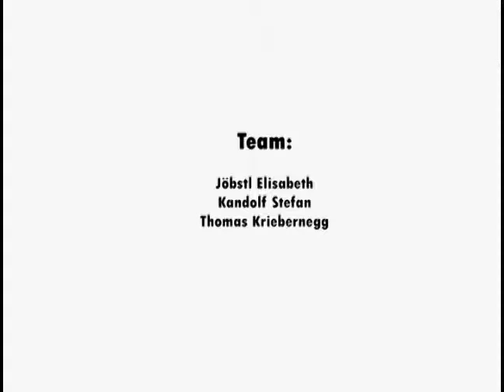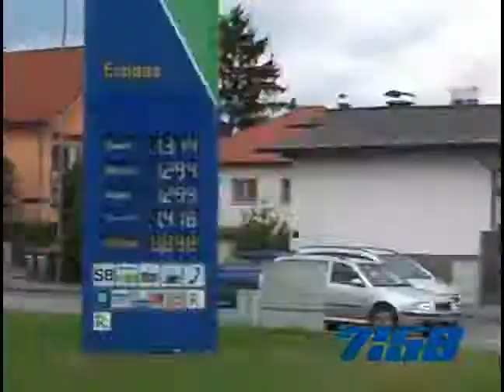SWITCH - transporting people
Imagine the following situation ... You come home from a bender with your mates very late. Your alarm bell wakes you up and you slowly realize that you've just got a few minutes to go to your university. Too bad! You are dogged by bad luck because the elevator is busy and you miss the tram just by a second.
Switch is the resounding response to all of your time based problems. It is possible to travel from wherever you want to, to wherever you want to! No more limits! No more borders! And all these possibilities by just using your mobile phone!
Wake up! This is no science fiction! The future is now!

The wizard team: Jöbstl Elisabeth, Kandolf Stefan, Thomas Kriebernegg

a WOOP - Wizard of Oz Production - 10 hours for one product - a mediasports creativity development (more)